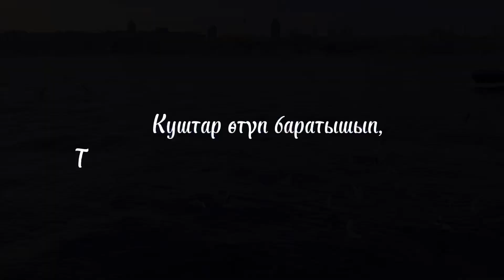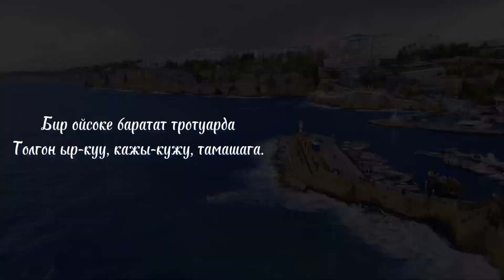Стамбулду тыңшаймын . Жазган: Орхан Вели Канык. Которгон: Чыныбай Турсунбеков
Стамбулду тыңшаймын, көздөрүмдү жумуп алып:
Алды жактан сыдырым жел согот аста,
Аста-аста кыймылдашат
Жалбырактар бак-даракта.
Алыстарда, тээ алыста
Суу саткандар эч тынбастан коңгуроо кагып,
Стамбулду тыңшаймын, көздөрүм жумуп алып.
Куштар өтүп баратышып,
Тээ бийиктен топ-топ болуп, кыйкуулашып,
Балыкчылар жүрүшөт торун тартып,
Бир аял турат бутун сууга малып,
Бираз үнсүз Капалы-Чарчы,
Кыжы-кыйма Махмутпаша,
Көгүчкөн көп короо жакта.
Буксир үнү угулат док тарапта,
Жаздын мээлүн желинде ар тердин жыты калып,
Башымда байыркы дүйнөнүн масканасы,
Эски кайык жайлары, бир жазгы үй
Бугуп калган шамал үнүн угуп алып.
Бир ойсоке баратат тратуарда
Толгон ыр-күү, кажы-кужу, тамашага.
Бир нерсеси колунан түштү жерге:
Розага кандай айып!
Бир чымчык дирилдейт тээ төмөндө.
Билемин, ысыгын же жогун мен чекеңин,
Билемин, нымдуу бекен же жокпу эриндериң.
Күмүш бир ай чыгууда мистенин аркасынан
Түшүнөм жүрөгүнүн кагышынан,
Стамбулду тыңшаймын…Стамбулду тыңшаймын, көздөрүмдү жумуп алып:
Аста-аста кыймылдашат
Жалбырактар бак-даракта.
Алыстарда, тээ алыста
Куштар өтүп баратышып,
Бираз үнсүз Капалы-Чарчы,
Кыжы-кыйма Махмутпаша,
Розага кандай айып!
Түшүнөм жүрөгүнүн кагышынан,
Стамбулду тыңшаймын…